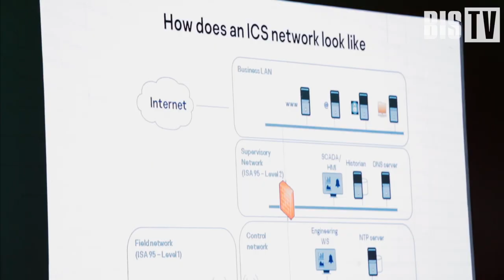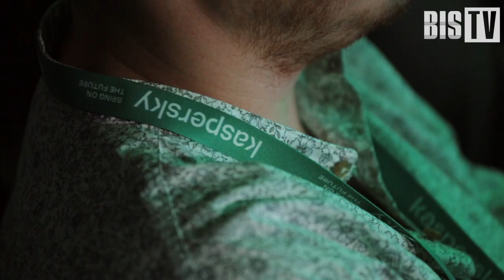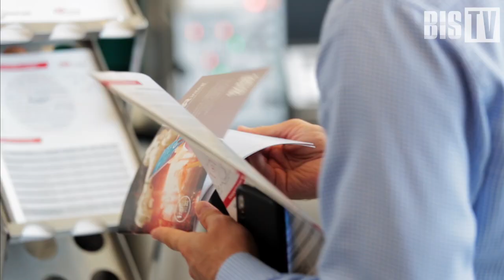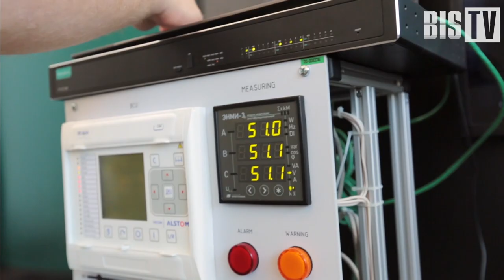Overview of Kaspersky Industrial Cybersecurity Conference 2019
Kaspersky Industrial Cybersecurity Conference 2019 took place from September 18 to 20 at Sochi, Russia. Biggest industrial cybersecurity experts and practitioners gathered together to share knowledge, experience, and to network. Learn what went down at conference from this overview by BIS TV.